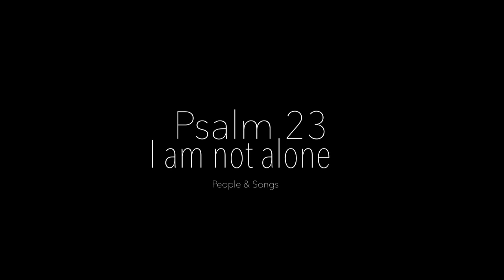Psalm 23 - I Am Not Alone - People & Songs | Quarantine Cover by Gospel in Winterthur & Werdenberg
Quarantine Cover von Gospel in Winterthur und Gospel im Werdenberg
Vocals: Sängerinnen und Sänger der GiW - Chöre
Piano: Gallus Hächler
Conductor: Simon Griesinger
Production: Simon Griesinger & Gallus Hächler
Video: Lea Stricker

Möchtest du auch einmal bei einem der beiden Projektchöre mitsingen?